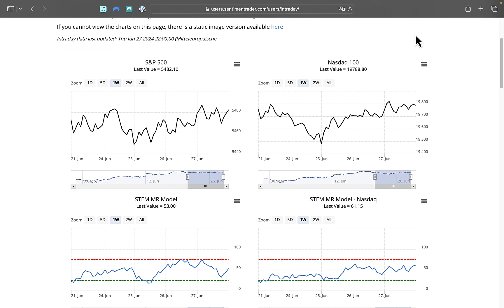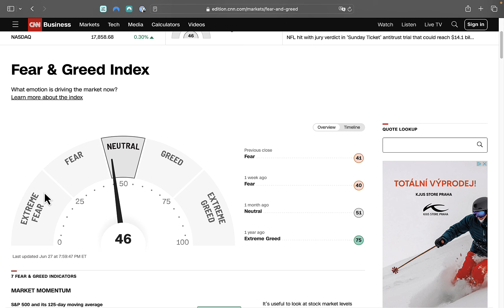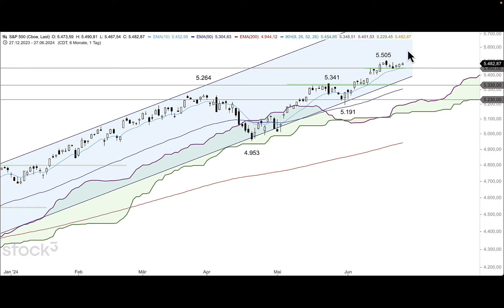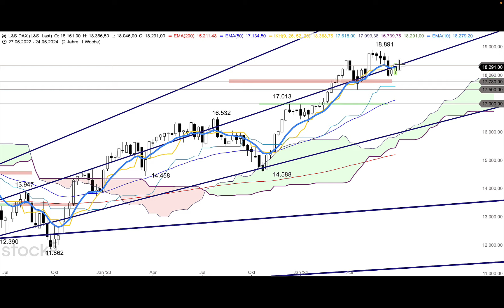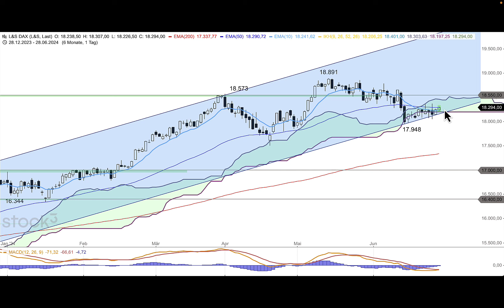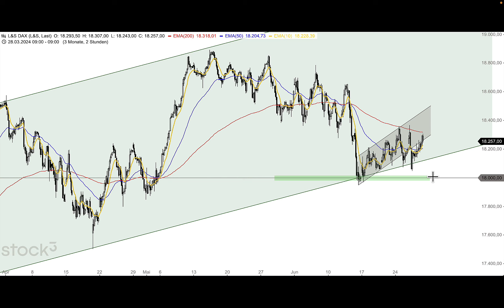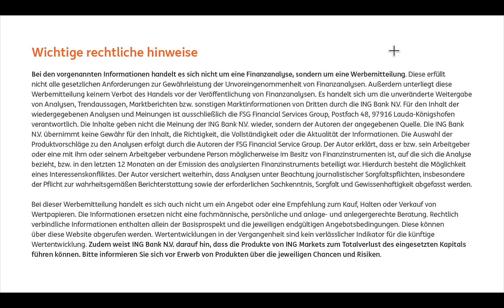DAX - Frankreich-Wahl steht vor der Tür - ING MARKETS Morning Call 28.06.2024